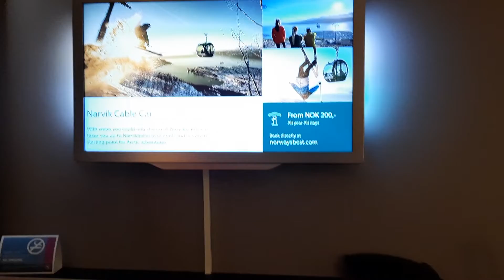Norvegia Hotel Room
Nei paesi nordici non esistono le categorie alberghiere identificate con stelle: 3*** o 4 .

Vi mostro la categoria PIù DIFFUSA, che corrisponde ad alle 3*** Superior.

Per sapere di più dei paesinordici seguimi
su Instagram e Facebook: Krisztina_la_vagabonda
o leggi il blog: Destinazione SottoZero.it che è

Tuessen Takk!